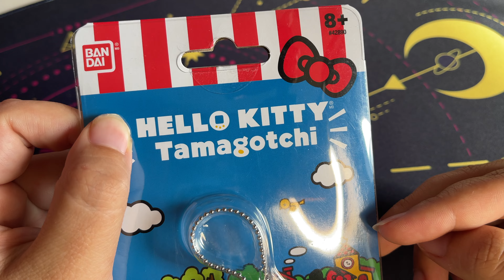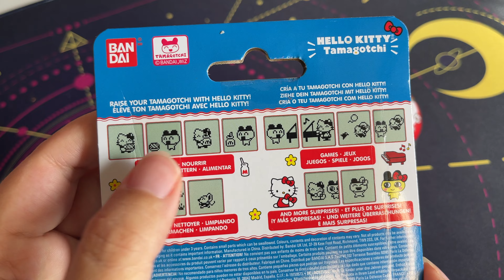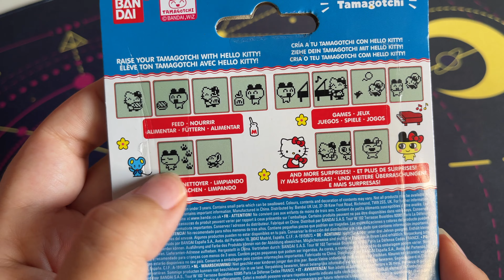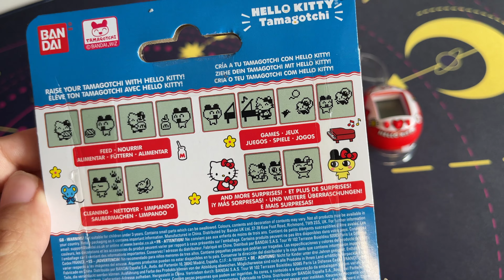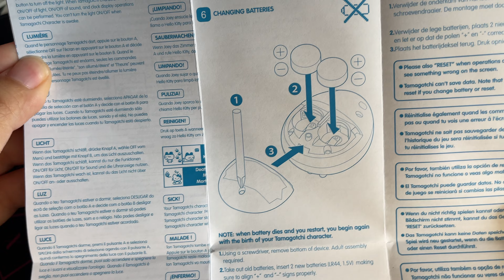Unboxing del Tamagotchi Nano Hello Kitty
¡Espero les guste el video de la semana!

M